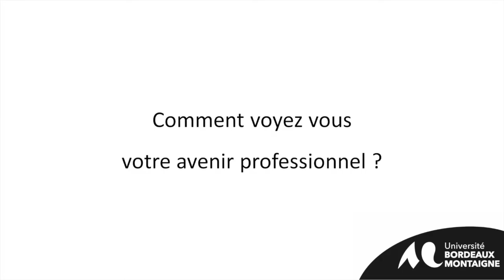Les doctorant·e·s, c'est qui ? Leila Oulkebous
Les doctorant·e·s, c'est qui ? Leila Oulkebous - UMR LAM (Les Afriques dans le monde)